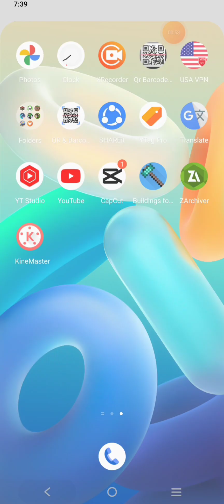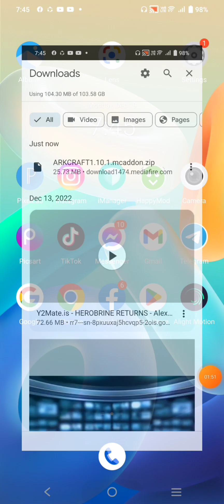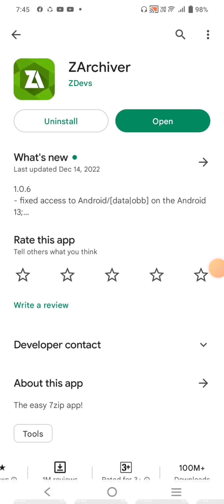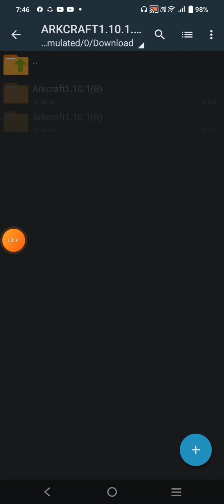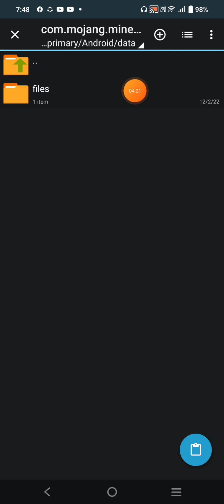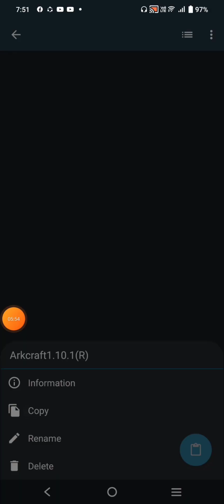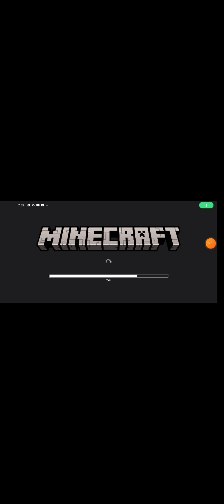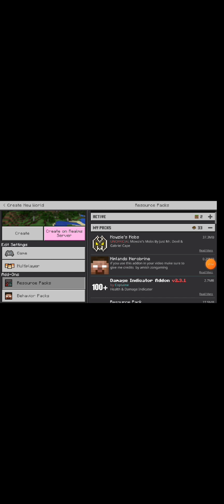របៀបដាក់ម៉ូត Minecraft ធម្មតាទៅជា Minecraft ARK /PANHA KH YT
សួស្ដីអ្នកទាំងអស់គ្នាវិលត្រឡប់មកឆេនែលរបស់ខ្ញុំម្ដងទៀតហើយ។ថ្ងៃនេះខ្ញុំមកបង្រៀនអ្នកទាំងអស់គ្នាអំពីរបៀបដាក់ម៉ូត minecraft ធម្មតាទៅជា Minecraft ARK

Hello everyone, come back to my channel again. Today I came to teach you how to turn a simple minecraft model into a Minecraft ARK.
                            🤗អគុណ🙏